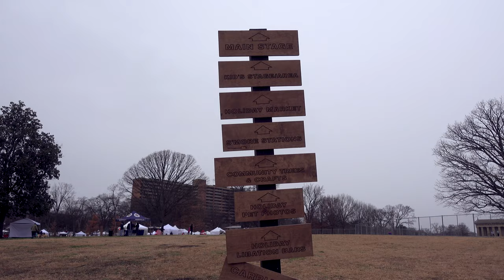CHRISTMAS IN NASHVILLE | opryland hotel & shopping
» What's up my friiiiends! Christmas In Nashville | opryland hotel, music city winerfest. This time of year is always so full of joy, but also craziness. This Saturday, Adam and I went to see the lights at the opryland hotel and went shopping at our local mall and music city winterfest. How has your Christmas prep gone?